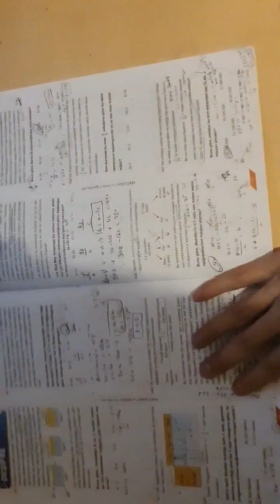sayı kesir problemleri basitten zora olan Deşifre kitabı bitirme videosu sizden gelenler